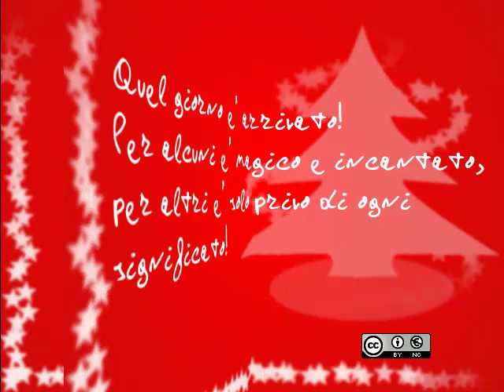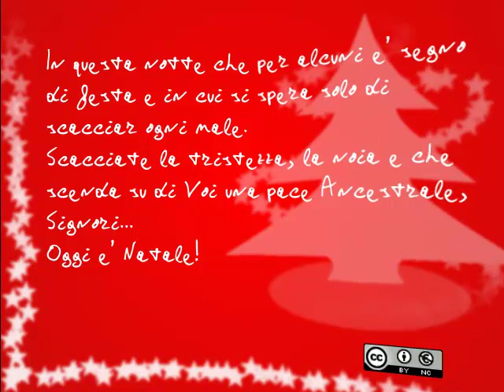Auguri di Buon Natale!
Ecco i miei Auguri di Buon Natale con un testo, non perfetto, scritto da me!

Questo lavoro è mostrato sotto licenza "Creative Commons Attribuzione - Non commerciale 3.0 Italia.